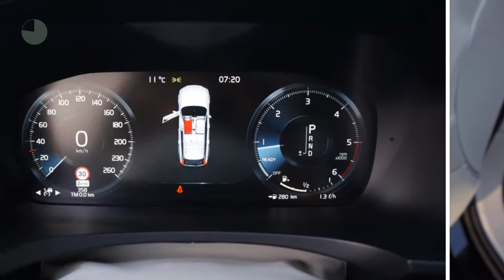Volvo V90 D4 190pk Geartronic Inscription Intro Luxury Scan